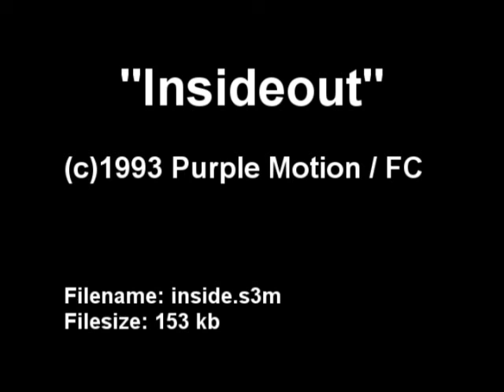Purple Motion / Future Crew - Insideout